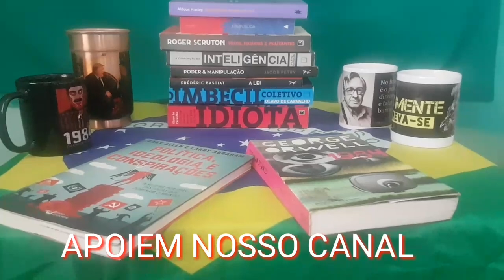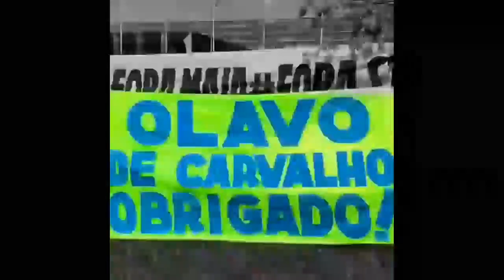Desmantelando a Lavagem Cerebral